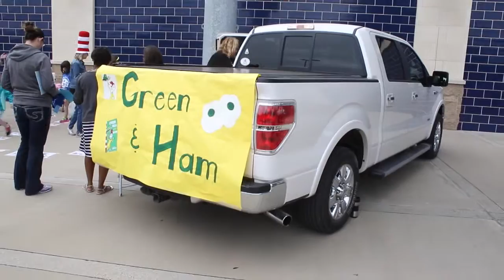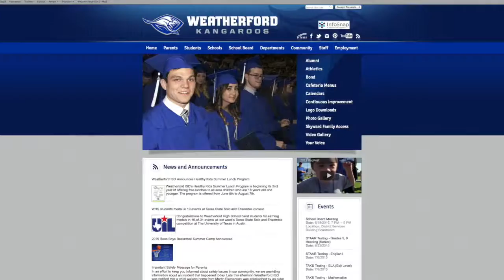Summer Reading "Tale"gate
Our first ever Summer Reading "Tale"gate Party was a huge success! Watch this video to see what everyone has been talking about!